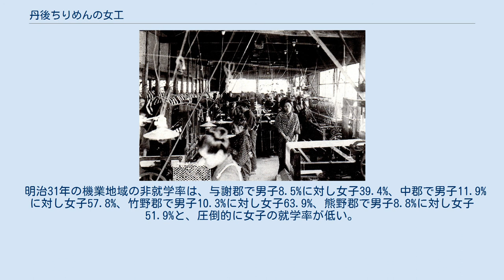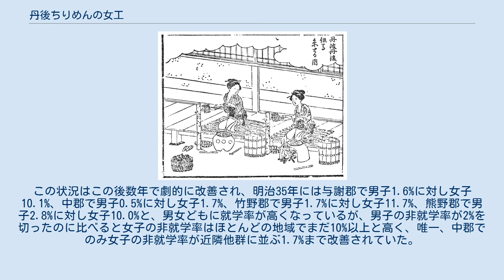丹後ちりめんの女工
丹後ちりめんで一般的な後染め織物の布地 丹後ちりめんの女工（たんごちりめんのじょこう）では、主に江戸時代の丹後ちりめん発祥から昭和の丹後ちりめん全盛期まで、京都府北部の丹後地方の地場産業である丹後ちりめんの生産を支えた女工について解説する。
 丹後ちりめんは、1719年（享保4年）に始まる数人の開拓者の手で西陣のお召ちりめんをヒントに撚糸技術を導入しスタートした。
峰山地域での創職者・森田治郎兵衛、加悦谷地域での創職者3名、いずれも男性であるが、地場産業として発展していくなかで主な労働力は百姓の女性たちであった。
男たちは年貢を賄うために野良仕事に出かける必要があり、その妻や娘たちが機女となって家計を支えた。
 機音はどんどん広がっていったが、京都西陣機業が出荷制限し、絹問屋は悪質な手口で産地を食い物にしたりと、丹後の機方達は、生産段階でも流通段階でも絞られ、その生活は牛馬の如くで苦労が報われることはなかったという。
丹後ちりめんは圧制と搾取の下でも雑草のような根強さで増え続け、丹後半島は次第に活気づいていくが、機を動かし続けた機女の労苦は、公的な記録には痕跡も残されていない。
 丹後・丹波・但馬地方の江戸時代以前における糸繰り（『養蚕秘録』より） 明治時代から大正・昭和時代は、日本の資本主義は急速に発展していった時代である。
その中で、内需向けの織物業で、力織機の導入がゆるやかに進行していった丹後ちりめんは、「織り手さん」と呼ばれる女工が主な労働力であり、他の産地とは様相が異なっていた。
西陣では、高度な技術をもつ男性職人が多く従事し、北陸や関東の産地では、輸出織物の大半を占めた羽二重を織っていた。
また、明治以降に輸出を目的とした大規模な工場制を導入した製糸業や紡績業とも違った様相であった。
 丹後地方の機屋の出発点は、主に農閑期における収入源としてはじめられた農家の副業である。
機を織る農家は自宅の一隅で1～2台あまりの手機を置き、主にその家の妻や娘が機を織った。
明治10年頃までは、機業戸数と機台数に差はほとんどみられない（約1.05倍）。
 明治末期になると、平均2台以上（約2.21倍）となり、農業から機業が主体となり、機業専業化していく機屋が増えていった。
 副業として機を織った農家は多くが養蚕を行い、自家で糸を紡ぎ、それを用いてちりめんを織ったが、専業化するにつれ生糸を他に買い求め、糸繰や整経、管巻などの織り以前の準備機械はおおむね自家に備え、家族やときには人を雇ってちりめんを織るようになった。
 機一台につき必要な労働力は、織手1人として、機先7分、撚糸（車廻し）半人、糸繰半人、緯の準備仕事である貫仕半人に整経と精錬の人手を加えて、4人相当とみられる。
明治期の機屋は1台ないし2台の機屋が多かったが、家族の労働力だけでは不足する場合もあり、機数を増やせばその分だけ奉公人を雇い入れる必要があった。
明治時代のちりめん機は、ほとんどが手機と呼ばれる手で動かす機で、その織工は丹後半島とその隣接する不毛な農漁村出身の若い女性たちであり、丹後ちりめんの女工は「織り手さん」と呼ばれた。
丹後ちりめんの女工の出身は、土地の者か、近郷の丹後地方や但馬地方の年季奉公が多かった。
 この時代の丹後地方の機屋では、機を織るのは女性が主体である。
自宅で織るほか他家に奉公して機を織ることは、自身と実家の生活費を稼ぐために必要であり、また、機職の技術を習得していればなにかしら職場がみつかり、「食いっぱぐれが無い」という一般の風潮があり、機織りは女性にとって格好の仕事とみられていた。
産業という産業のないこの地方では、他地域へ就職するより比較的親元の近くにいることのできる丹後機業は魅力的でもあった。
明治維新以降、戦争景気で発展し続けてきたちりめん産業を支えてきた機業労働者の生活は、景気や不景気にかかわらず、女工哀史そのものであったとみる見解もあるが、現代に比べれば過酷な労働条件にあっても、同時代の資本家の鞭の下での紡績工場や製糸工場の女工に比べると、仕事への意識や生活環境の面では多少違いがあったとみられ、『女工哀史』や『ああの麦峠』に描かれたような陰惨な話はあまり伝えられていない。
 織り手さんの数は好況時で1万2千人、不況時で5千人とその経済動向で大きな変動を見せたが、人集めは機屋の主人自らが知人のつてや口ききを頼って、織り手集めに奔走した。
織り手さんの中には貧しい家計を働いて助...